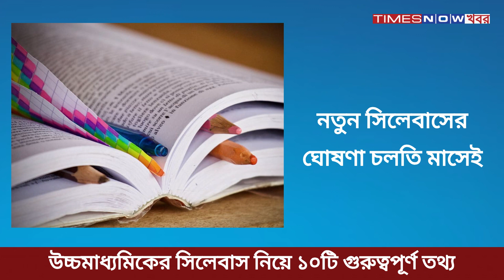উচ্চমাধ্যমিকের নতুন সিলেবাস, কোন কোন বিষয়ে পরিবর্তন?। New Syllabus of Higher Secondary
All you need to know about the new syllabus of Higher Secondary Exam
উচ্চ মাধ্যমিকের নতুন সিলেবাস নিয়ে যে ১০টি তথ্য অবশ্য়ই আপনার জেনে রাখা উচিত

২০২৪-২৫ শিক্ষাবর্ষ থেকেই উচ্চমাধ্যমিকে চালু হয়ে যাচ্ছে সেমেস্টার প্রদ্ধতি। ২০২৬ সালে যে পড়ুয়াদের উচ্চমাধ্যমিক পরীক্ষা দেওয়ার কথা, তাঁরা দুটি সেমেস্টার মিলিয়ে উচ্চমাধ্যমিক পরীক্ষা দেবে। ওই দুটি সেমেস্টারের ফলাফলের ভিত্তিতেই তৈরি হবে চূড়ান্ত রেজাল্ট ।
এদিকে সিলেবাসেও হচ্ছে বড়সড় বদল। ভিডিওয় দেখে নিন উচ্চমাধ্যমিকের সিলেবাস বিষয়ে এই ১০টি গুরুত্বপূর্ণ তথ্য